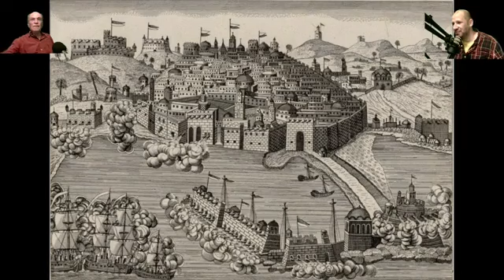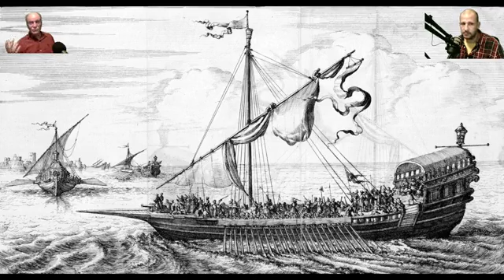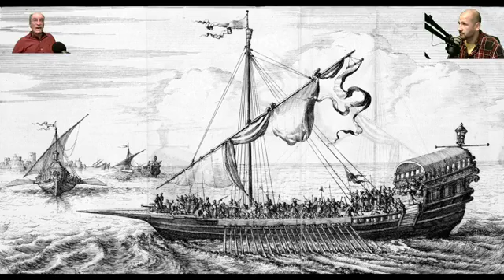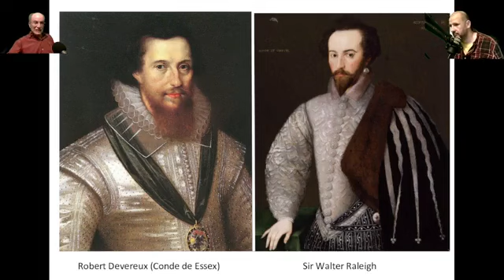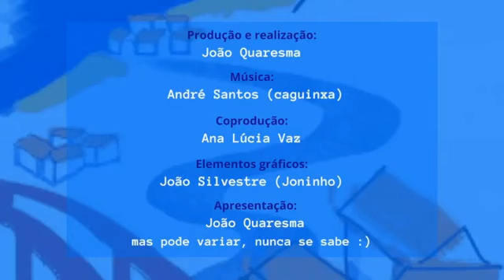Ep. 6 - História de Vila Nova de Milfontes 2 🌊 "Anda Mouro na costa" 🇵🇹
📜 Pelo historiador, Dr. António Martins Quaresma.

“Anda mouro na costa”: os corsários na história de Milfontes
 Antigos na história do mar, corso e pirataria assemelhavam-se; porém, ao
contrário da pirataria, o corso era uma atividade considerada legítima, pois
os seus agentes recebiam anuência dos poderes de origem. Entre os séculos
XVI e XVIII, anualmente, quando o bom tempo chegava, navios corsários
faziam-se ao mar e percorriam as costas europeias em busca de presa. A
maioria destes corsários era originária do Norte de África e tinha bases em
“repúblicas” corsárias, como Argel, cidade com ligação ao Império Otomano.
Atividade militar e económica, o corso norte-africano pretendia simultaneamente manter o confronto com o inimigo e realizar proventos. No entanto,
nada tem a ver com o imaginário do “pirata das Caraíbas”, muito divulgado
por alguma literatura e algum cinema.O interesse direto destes corsários era
não só a pilhagem, mas também o rapto de pessoas, que, resgatadas ou
vendidas nos mercados de escravos, rendiam bom dinheiro. A mercadoria
humana era, em geral, a mais apreciada. Na costa alentejana, encontram-se
ainda sinais desses tempos, alguns deles monumentais, como o forte de
Milfontes, construído na sequência de um devastador ataque à vila, em
1582. As consequências da ação do corso foram profundas, mormente no
plano do povoamento, em que se juntou a outros fatores que, durante muito
tempo, fizeram do litoral um espaço repulsivo. A bem dizer, os seus efeitos
sentiram-se até quase aos nossos dias.